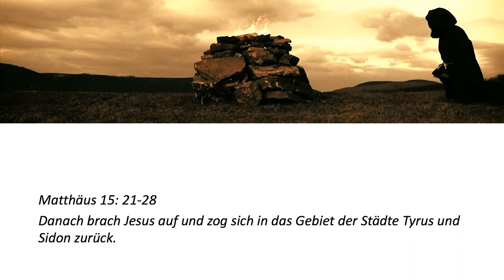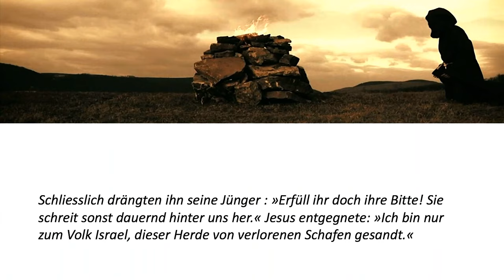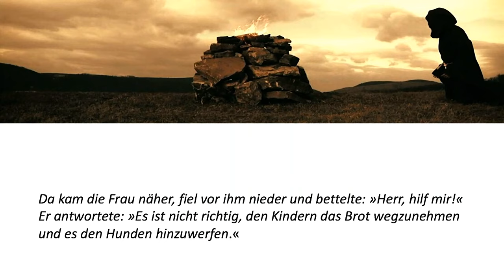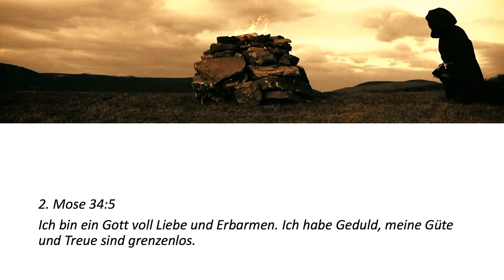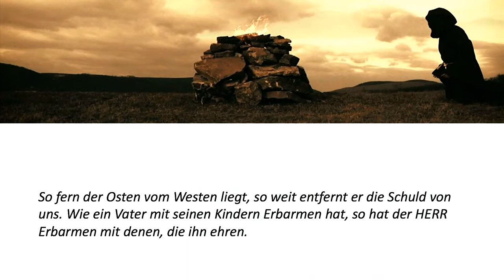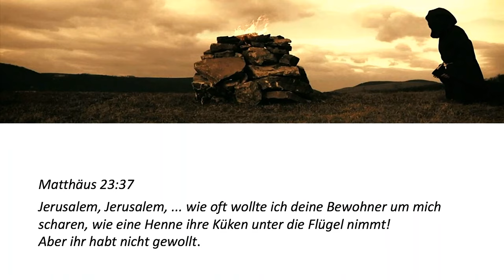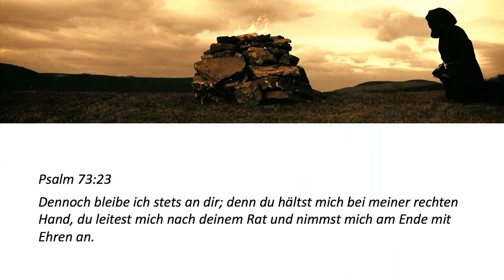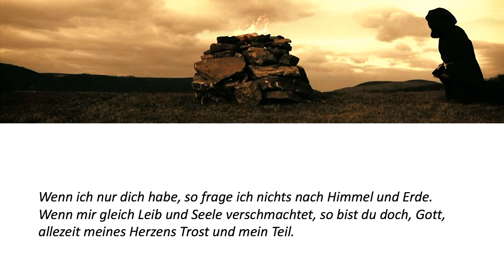Trozdem-Glaube – Jeannette Dürst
Livestream vom 10. Mai 2020: Zum Muttertag fährt Jeannette Dürst unsere Serie "Encounters that count – himmlische Begegnungen" weiter.

Du hast uns gerade noch gefehlt 😉

Wir wollen Kirche nicht kompliziert machen: In erster Linie sind wir einfach ein Haufen unterschiedlichster Menschen, die sich gegenseitig anspornen im Glauben an Jesus Christus weiter zu gehen als je zuvor.

Wenn du regelmässig unsere Gottesdienste per Livestream schaust, komm doch mal in der Equippers Friedenskirche in Zürich vorbei. Wir würden uns über deinen Besuch freuen!

Equippers Friedenskirche
Hirschengraben 52
8001 Zürich